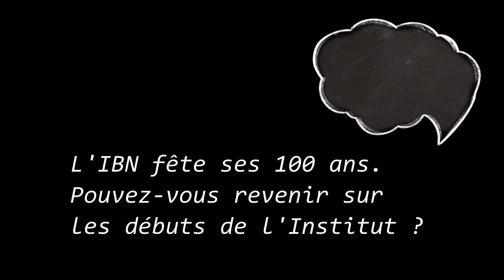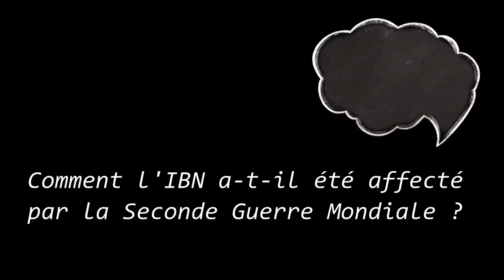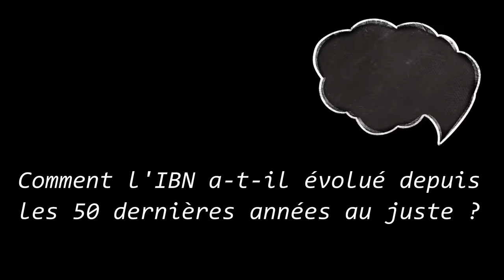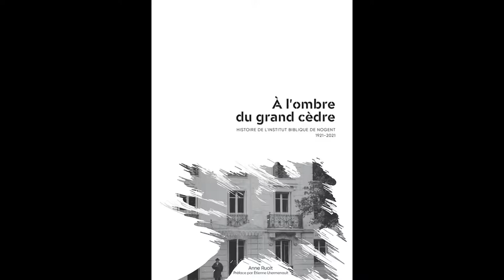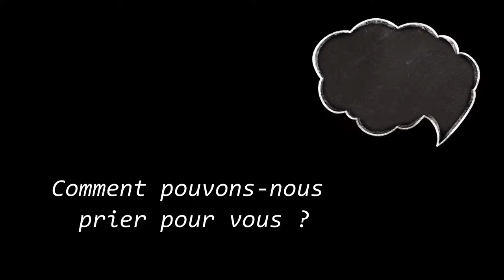Interview avec Anne Ruolt sur l'Institut Biblique de Nogent sur Marne IBN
Anne Ruolt est professeur à l'Institut Biblique de Nogent-sur-Marne (IBN). Pour fêter les 100 ans de l'Institut, elle publie "A l'ombre du grand cèdre", un livre consacré à l'histoire de cette institution

Dans cet entretien nous revenons sur les moments forts de l'histoire de l'Institut.

Sur plus de 540 pages largement illustrées (plus de 240 illustrations dont 21 graphiques et, en annexes, la reproduction de documents inédits, une chronologie détaillée et un index des noms propres de plus de 800 entrées), Anne Ruolt, professeur de l’Institut Biblique et spécialiste de l’histoire de l’éducation, retrace l’histoire centenaire de l’Institut à partir de ceux qui en ont été les acteurs. Lorsqu’il a ouvert ses portes, le 17 octobre 1921, l’Institut biblique de Nogent est alors le premier institut biblique interdénominationel de langue française en Europe et une École mixte.
Fruit d’un travail archivistique considérable mené par l’auteur, cet ouvrage couvre toute l’histoire de cet Institut, de la période de l’élaboration du projet, puis de la location du site par Ruben et Jeanne Saillens (1921) et de son achat l’année suivante au nom de l’association « Institut Biblique » (1922), jusqu’à la construction du Bâtiment « D » comme développement (2021).
Au fil du XXe siècle, comment a grandi cette École qui se voulait, dès sa fondation, à la fois instrument du Réveil en France et citadelle de l’orthodoxie face au modernisme théologique montant ? Par qui, pourquoi et comment ont été formés les 2 074 élèves qui sont passés par cette maison ? Mais aussi quel rôle ont joué les professeurs de cette institution dans l’organisation du mouvement évangélique français ? Tel est le fil conducteur de ce gros volume dont l’humour n’est pas absent, pas plus que les difficultés rencontrées au cours d’un centenaire intense de formation biblique et de relations intra-évangéliques.
L’objectif que s’est donné l’auteur, c’est d’expliquer le développement des pratiques pour mieux les comprendre afin de contribuer à « penser » la formation biblique et théologique en l’enracinant dans l’histoire des hommes et des femmes qui l’ont faite, lesquels ont contribué à la fondation du mouvement évangélique français, aujourd’hui en pleine croissance.

TGC - Evangile21